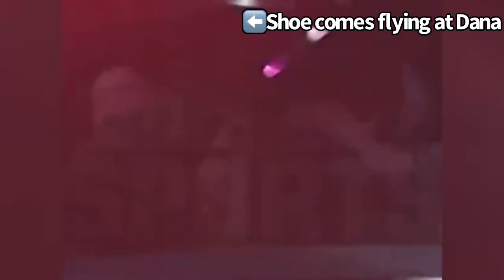Dana White and Anne White fight. What was said.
On New Years Eve in a dance club in Cabo, Dana White and Anne White get into it and the altercation gets physical.
What was said.